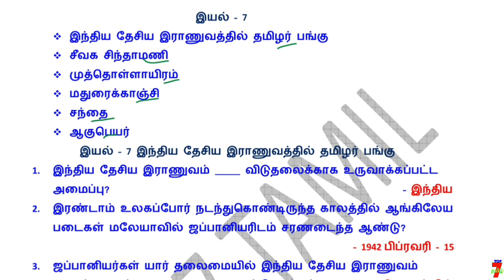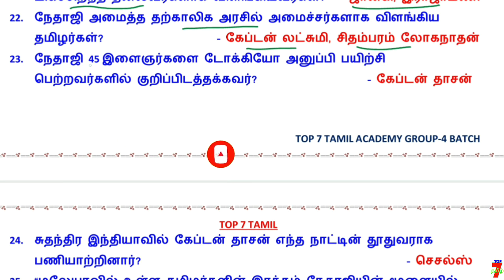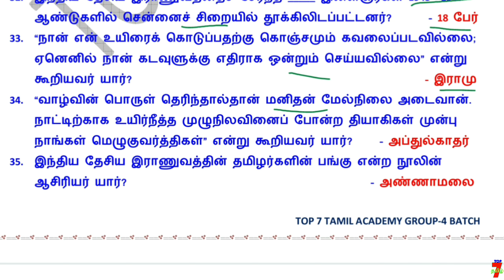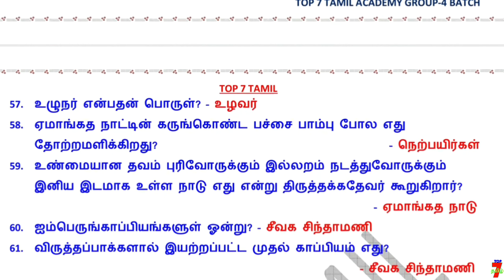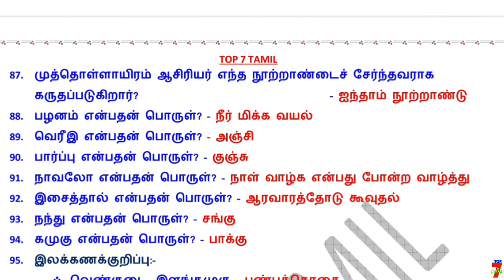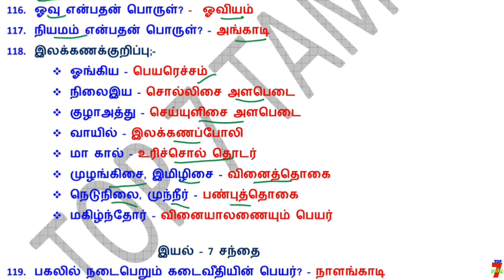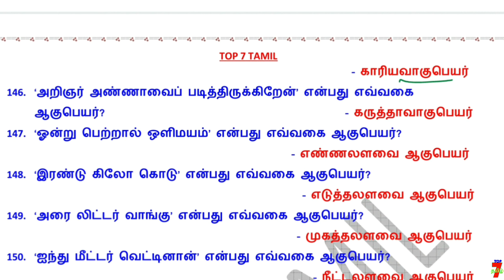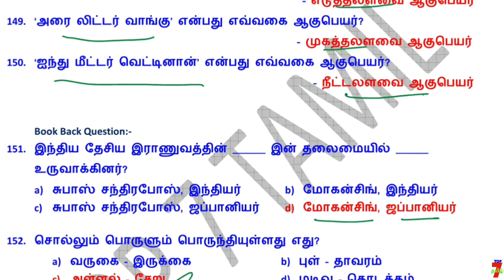💥🕵9TH New Book TAMIL / இயல் - 7 முழுவதும் /✍️ Line By Line Question ✍️/ Part-7💥🕵